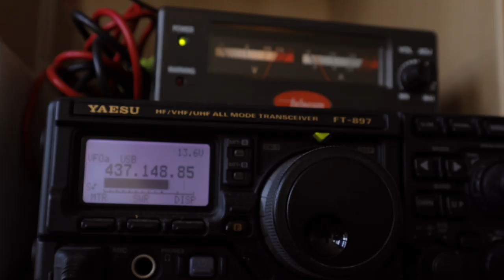Űrkütyü teszt: A legújabb magyar műholdak | Szertár-016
A legújabb (és egyben legkisebb) magyar műholdak, a SMOG-1 és az ATL-1 antennanyitás próbáján voltam a BME-n. Az erről szóló Szertár Podcast adást itt találjátok

Köszönöm a segítséget Dudás Leventének és Herman Tibornak.